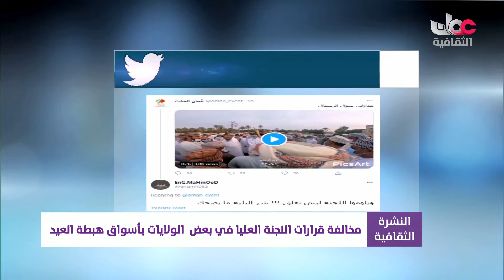أخبار الثقافة - الجمعة 7 مايو 2021م